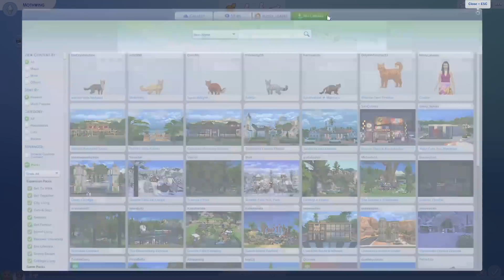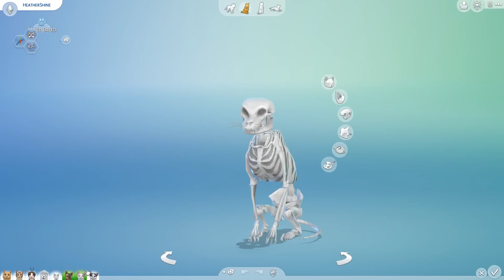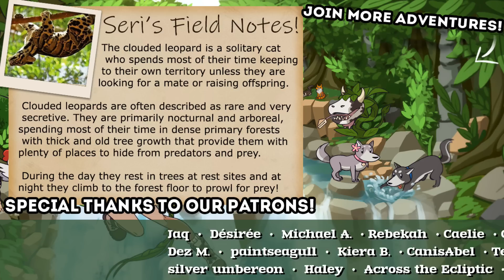What if MOTHWING x LEAFPOOL had kittens?! 🐱💕🐱 Warrior Cats: Kittens Spin-Offs!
🌿💚 Stay curious!! 💚🌿